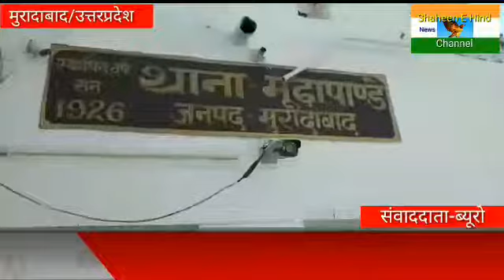लड़की ने 100 डायलकर बताया कि में राहुल प्यार करती हूँ और शादी भी उसी से करूँगी चाहें कुछ भी हो जाये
स्लग-: ये इश्क नही है आशा बस इतना समझ लीजे
एक आग का दरिया है और डूब कर जाना है,

एंकर -:  ऐसा ही एक मामला सामने आया है,मूंढा पाण्डेय थाना छेत्र के गांव का, जहाँ मुस्कान नाम की लड़की अपने प्रेमी से शादी के लिए  जिद पर अड़ी थी, जिसकी जिद के सामने राहुल और उसके परिवार को झुकना ही पड़ा ।
मामला सोमवार की सुवह का है 100 नम्बर पर एक लड़की द्वारा फोन किया गया जिसमें लड़की मुस्कान द्वारा बताया गया कि वह अपने ही गांव के समुदाय के लड़के राहुल से प्यार करती है और शादी भी उसी से ही करेगी चाहे अंजाम जो भी हो और आज वह राहुल के घर पहुंच गयी है, लेकिन राहुल के परिजन उसको धमकी दे रहे हैं डायल 100 की टीम मौके पर पहुंची तो राहुल के घर पूरा मजमा लगा था राहुल की प्रेमिका शादी की जिद पर अड़ी थी और राहुल का परिवार शादी से इनकार कर रहा था मौके पर पहुंची पुलिस ने बढ़ते हंगामे के चलते डायल100 की टीम ने थाना मूंढा पाण्डेय को सूचना दी जिस पर चौकी इंचार्ज करनपुर मौके पर पहुंचे और मुस्कान और राहुल के परिजनों को भी चौकी चलने की बात कहीं ।इस दौरान छेत्र के कुछ बुद्धिजीवी बर्ग के लोग भी चौकी पहुंच गए और दोनों पक्षो को बिठा कर राहुल और मुस्कान की शादी पर सहमति तैयार कर दी जिसके बाद जो परिवार एक दूसरे पर हमलावर हो रहे थे दोनों ही गले मिल बैठे और दोनों परिवारों ने मुस्कान और राहुल की शादी पर रजामंदी दे दी, जिसके बाद  सम्मानजनक गाँव के लोगों की उपस्थिति में दोनों पक्षों के परिवार के सदस्य शादी के लिए राजी हो गये,

रिपोर्ट-: शाहिद हुसैन